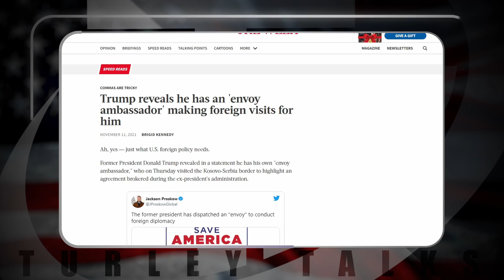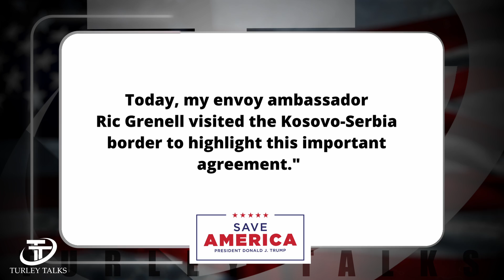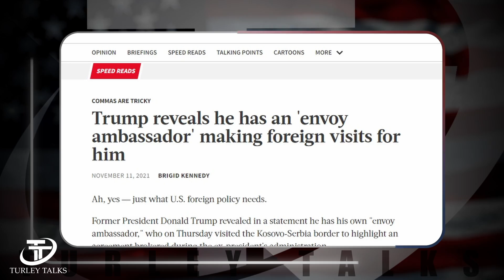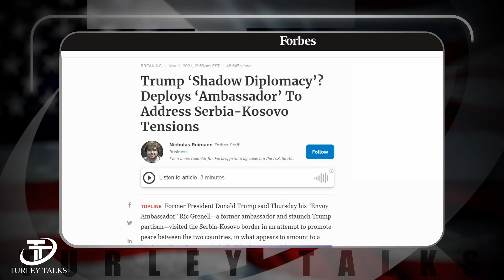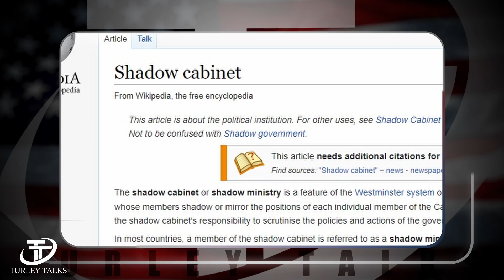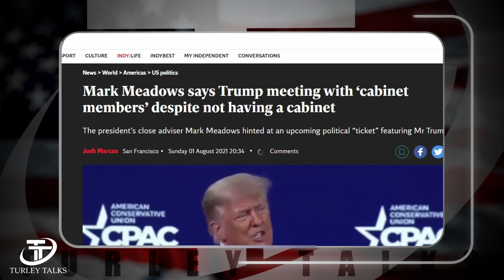Trump Engaging in SHADOW DIPLOMACY, Deploys Own Ambassador!!!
Is President Trump conducting shadow foreign diplomacy? That’s exactly what pundits in the
mainstream media are reporting! In this video, we’re going to look at the media’s hysterics over Trump
sending a special envoy abroad, we’re going to see how all of this is part of what the media is calling
Trump’s shadow presidency, and stick with me to the very end of this video when I’ll show you what
Trump’s shadow presidency reveals about the future of our nation; you are NOT going to want to miss
this!
✅ ►JOIN US for our EXCLUSIVE LIVE Q&amp;A on Monday Evenings at 8PM by JOINING our Insiders
Membership here: ➡️ ⬅️ Get your first week FREE!!!
F.Supp.3d 34 (S.D.N.Y. 2017); Equals Three, LLC v. Jukin Media, Inc., 139 F. Supp. 3d 1094 (C.D. Cal. 2015).